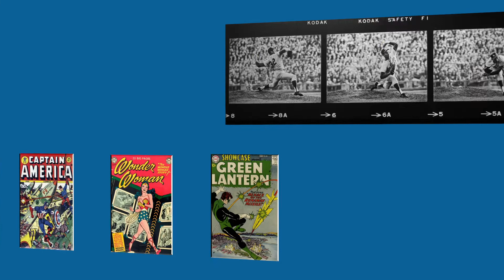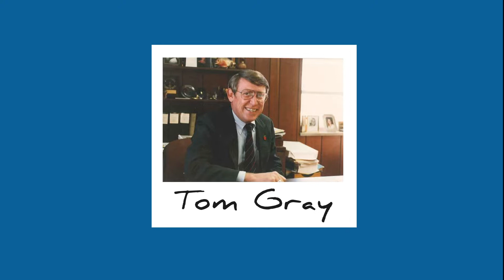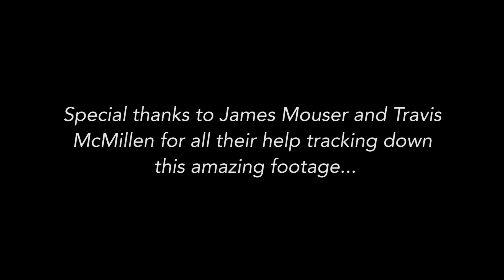Paul Pepper: Lessons from an obsessive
The radio personality found his way onto TV screens and into people’s lives in Columbia. He’s managed to stay there just by being himself. Meet Paul Pepper, and read his story